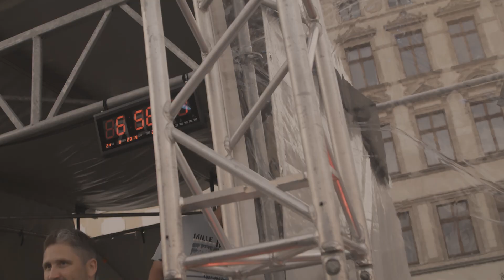EPK 2020 - ROBIN JAEGER